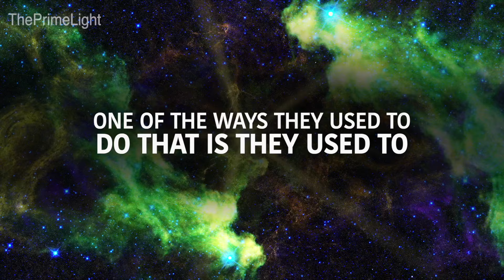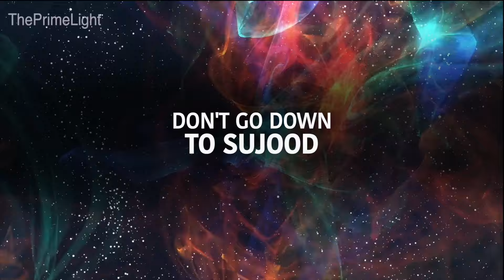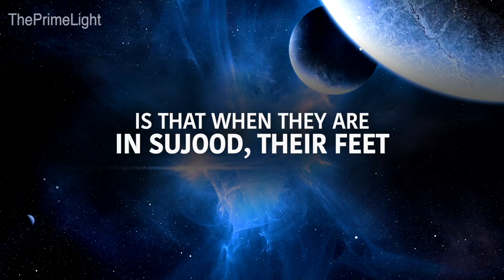ALLAH HATES IF YOU DO THIS IN YOUR SALAH, STOP NOW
READ AYAH ALLAH BLOCKS ALL EVIL THINGS IN YOUR LIFEU